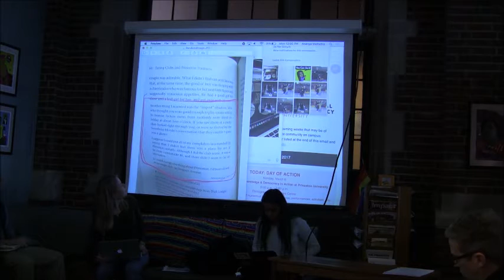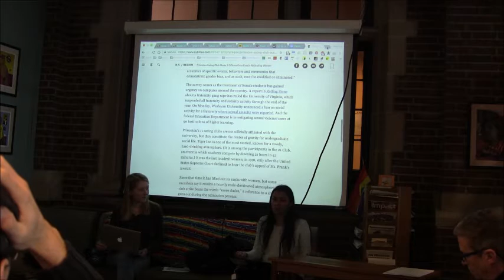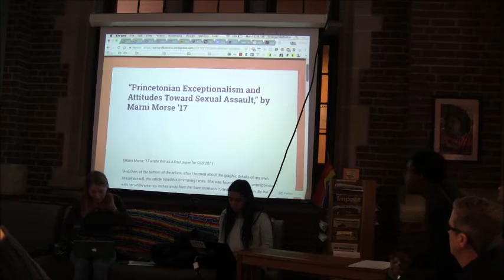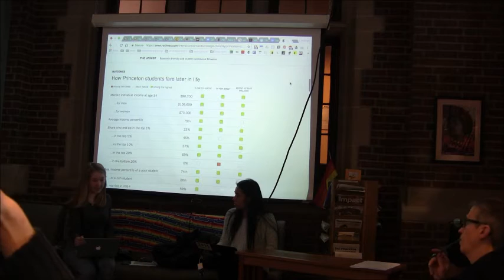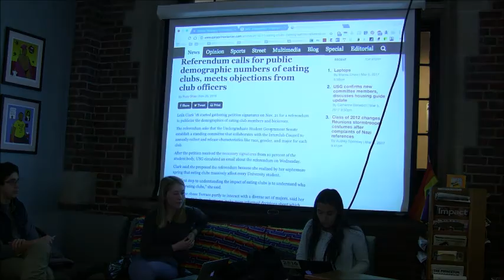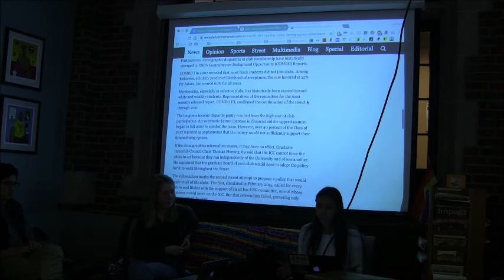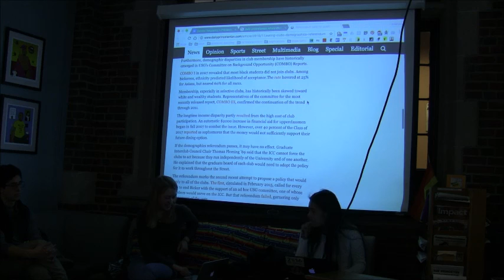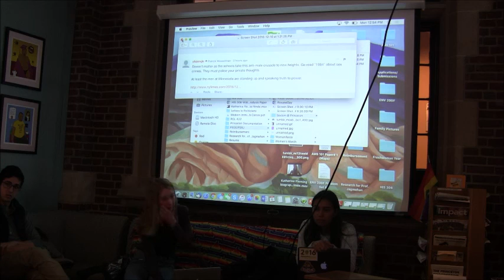Gender Inequality in Princeton - March 6 Teach-In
Title:Gender Inequality in Princeton
Leaders: Katherine Fleming and Ananya Malhotra
Description: The teach-in will center on the concept of intersectional feminism, and will also discuss gender and politics and gender and public policy. It will touch on issues like reproductive justice, contraception and abortion access, equal pay, paid family leave, and other issues that are important right now.